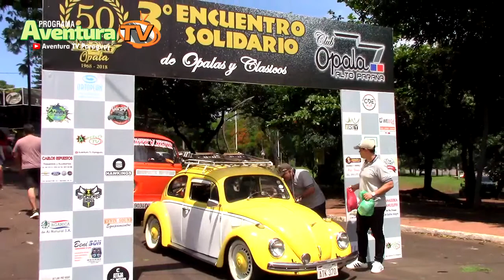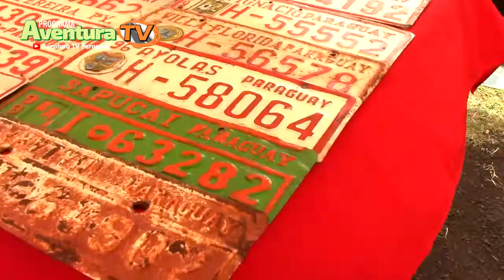Invitación al 5to Encuentro de Opalas y Clásicos del Alto Paranà 2022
Evento a realizarse en "Paraíso Golf Club de la ciudad de Minga Guazu el  5 y 6 de noviembre 2022.